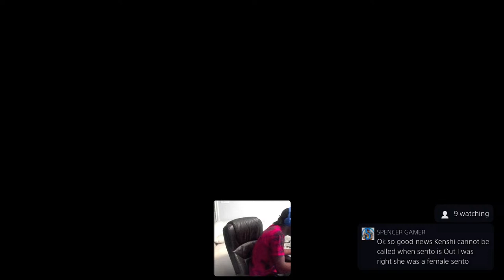Running Shao & Peacemaker With Janet Online! KL Mortal Kombat 1 Stream